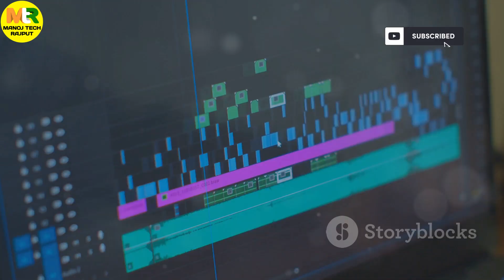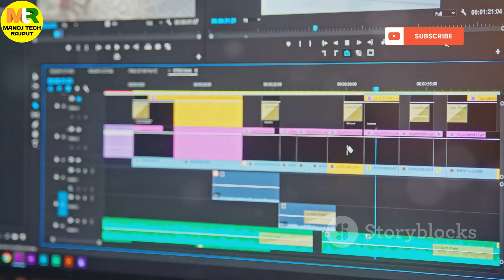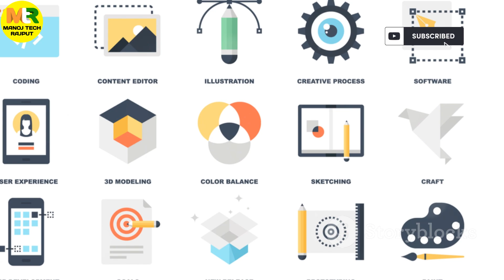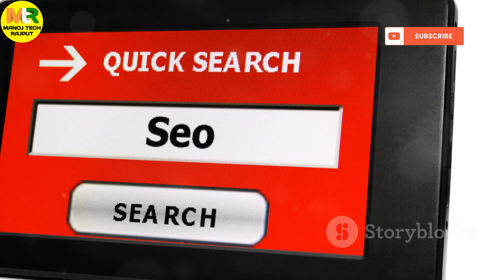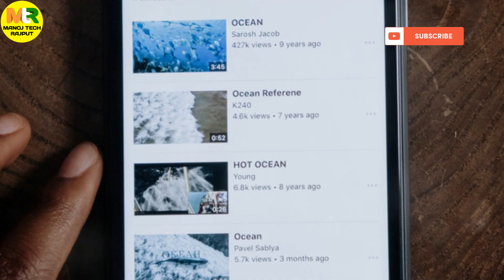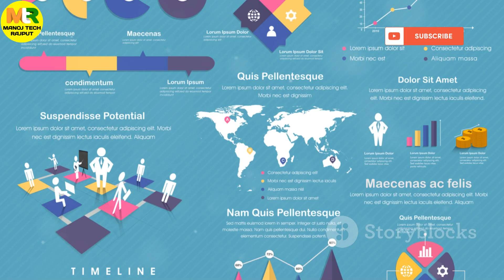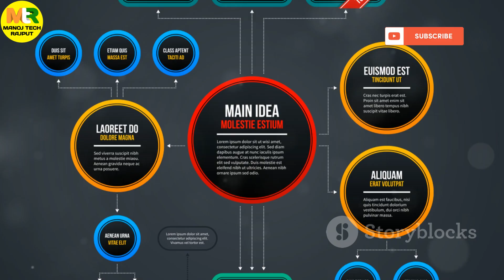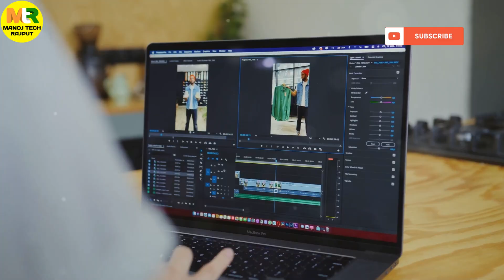How To Make Viral Thumbnails?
Namaste Dosto, Secret to creating a viral thumbnail, how i actually make viral thumbnail in 2024.